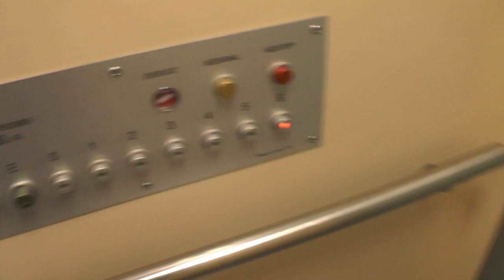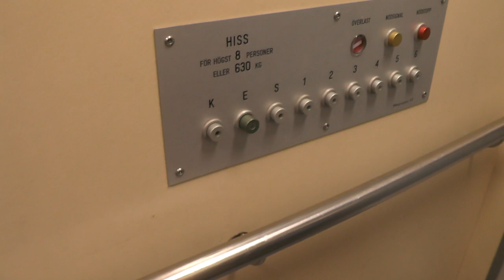1991 Hissgruppen Traction Elevator @ Norrtullsgatan 16D, Stockholm, Sweden!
ELEVATOR INFORMATION!

Manufacturer/Tillverkare: Hissgruppen AB
Model/Modell: Telemecanique
Installation year/Byggår: 1991
Capacity/Maxvikt: 630Kg - 8 Persons
Floors/Antal våningar: 9 = K E S 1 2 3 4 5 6

Location/Adress: Norrtullsgatan 16D, 113 45 Stockholm (Vasastan) SWEDEN!
Camera/Kamera: Panasonic HC V720!